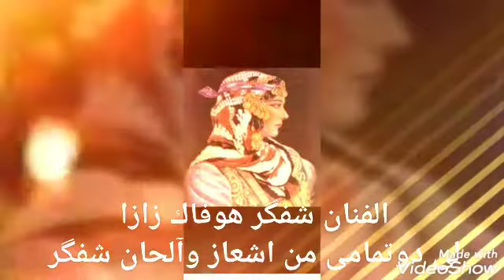Shevger zaza شفکر زازا لی دوتمامی lê Dotmamê